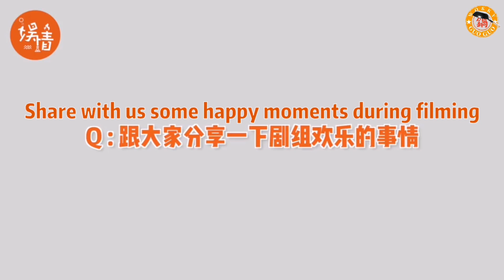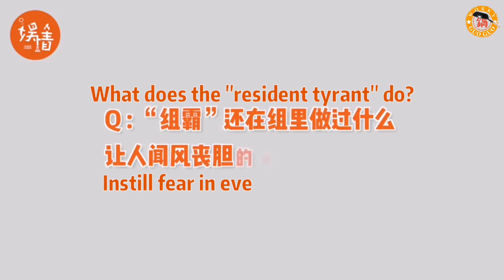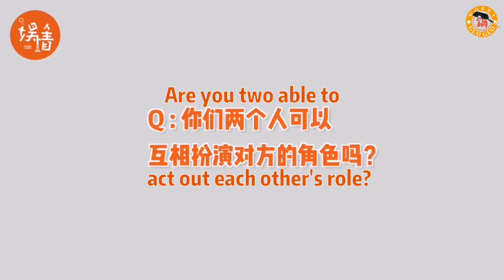[Eng Sub] Sina Ent - WangXian interview (080719)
魏无羡：肖战 Xiao Zhan
蓝忘机：王一博 Wang YiBo

I love this interview 😂 the way they praise each other one moment, then expose each other's weaknesses the next... hahaha